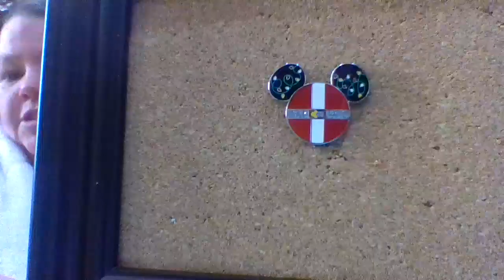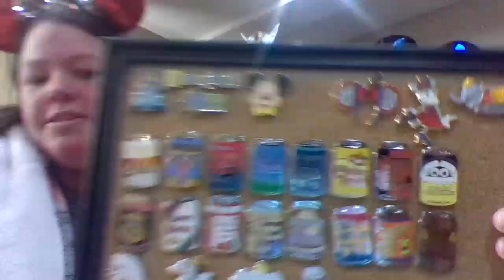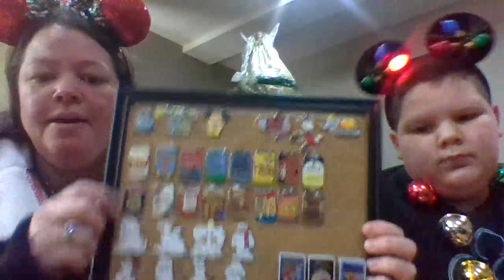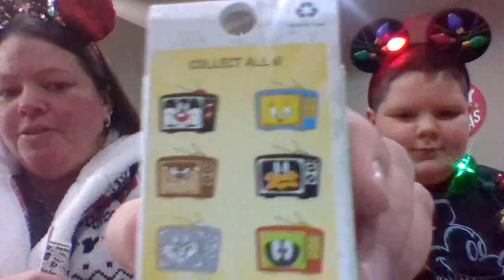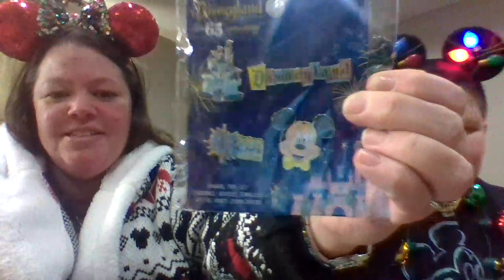Vlogmas - 12/16/2020: 300 Subscriber Giveaway (closed)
Thank you all so much for your support in our journey, we truly appreciate it!! In celebration of 300, we are having another giveaway!! (Giveaway now closed) Please follow these rules: (1) Must be 18 years or older US Resident (2) Must be a Public Subscriber (3) Like and Comment on this video: What is your 2021 New Years Resolution? The giveaway will close on December 30, 2020 at 8:00 WDW time. I look forward to seeing everyones goals for 2021.  Good Luck!! Kelly & Brayden